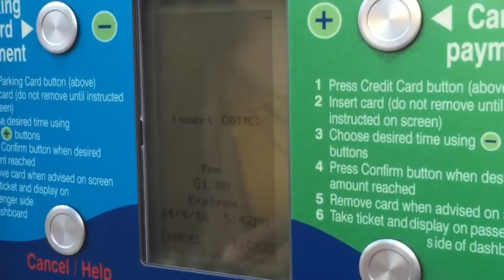Perth parking meter